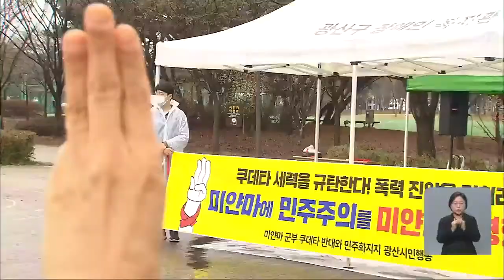미얀마 민주화시위 연대집회 개최 外 / KBS 210320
미얀마 민주화시위 연대집회 개최
광주 광산구 의사회 "미얀마 민주화 운동 지지"